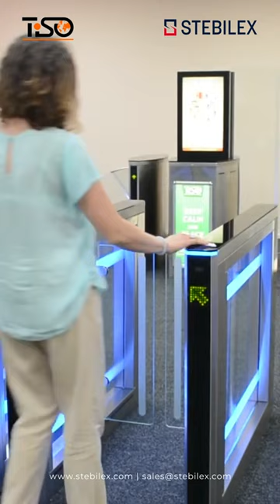Sweeper-S Speed Gates from Tiso | Stebilex | Dubai | UAE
Searching for reliable and slim Speed Gates for commercial properties such as hotels, banks, and offices?

❇️ Sweeper-S Speed Gates from Tiso ❇️

✅  Get all the advantages of the Sweeper model plus the new engineering.

✅  Brand new model.

✅  Redesigned housing.

✅  Just 110 millimetres wide is one side housing.

✅  A slimmer and more sophisticated speed gate.

✅  Ultra-modern futuristic design.

✅  Long-term maintenance-free operation with BMDrive® reliable mechanism and powerful BLDC gear motor.

✅  As a result of PinLock®'s robust locking system, full leaves cannot be opened manually in the event of vandalism.

✅  As part of its smart self-diagnosis mechanism, BMDrive® analyzes the system automatically, detects critical malfunctions, and records error logs and warnings.

✅  BMDrive® mechanisms controllers are equipped with an OLED display for easy setup and configuration.

✅  A full configuration and diagnostics can be performed through the Windows OS service software via a USB connector.

✅  A combination of digital force control and safety sensors prevents even a leaf from being struck.

✅  Using artificial intelligence algorithms and infrared passage sensors, the speed gates identify and warn when two people pass by one card, pass in the wrong direction, and pass without authorization.